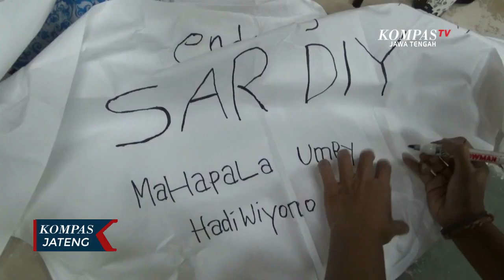Wanita Relawan Pemakaman Jenasah Pasien Covid-19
YOGYAKARTA, KOMPAS.TV - Pandemi Covid-19 melahirkan banyak relawan sosial. Tak pandang usia dan jenis kelamin, mereka rela melakukan pekerjaan sosial, demi rasa kemanusiaan. Endang Sri Rejeki salah satunya. Sejak tiga bulan terakhir, mantan pegiat Mapala ini menjadi salah seorang relawan pemakaman jenasah PDP Covid-19.

Bersama relawan lainnya yang mayoritas adalah para pria, Endang tak sungkan menjemput jenasah PDP Covid-19 di rumah sakit, mengangkat petinya hingga ke liang lahat, serta menguburkannya dengan layak.

Keterlibatan Endang sebagai salah seorang relawan pemakaman Covid-19 berawal dari kerjasama antara SAR DIY dan tim reaksi cepat BPBD setempat. Sebagai salah seorang anggota SAR DIY, Endang mengaku siap menjalankan tugas yang diberikan, termasuk menjadi relawan pemakaman jenasah PDP Covid-19.

Beruntung bagi Endang, kerja sosial yang dilakoninya mendapat dukungan sepenuhnya dari keluarga. Walau tak menerima bayaran sepeser pun, Endang mengaku siap untuk melanjutkan tugasnya sebagai relawan pemakaman jenasah PDP Covid-19, setidaknya hingga tanggap darurat di Provinsi DIY berakhir pada 31 Juli mendatang.